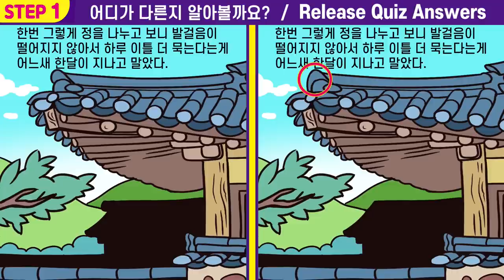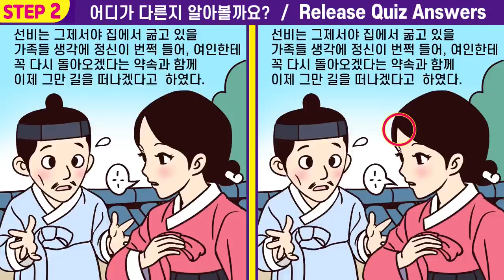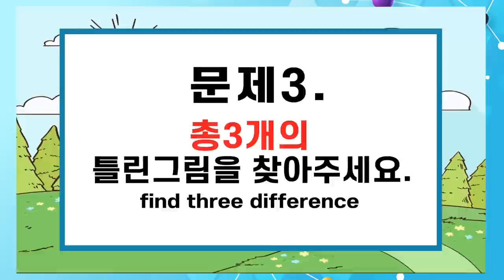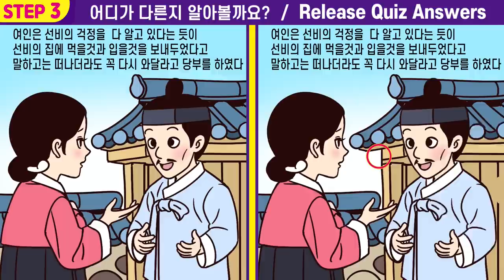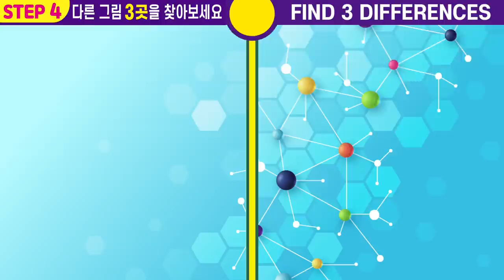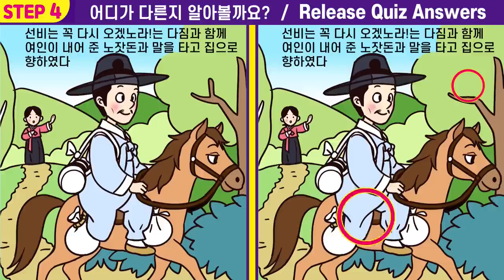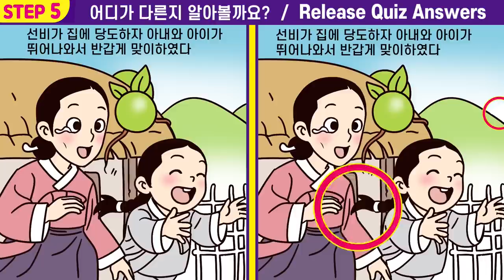😱전부 다 틀리면 집중력 심각! ㅣ#105 구렁각시 7화ㅣ치매예방 집중력 퀴즈ㅣ두뇌 집중력 테스트!ㅣ1%아이큐! 두뇌훈련!ㅣ두뇌 건강을 위한 틀린그림찾기ㅣ【다른그림찾기/치매예방】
00:00  인트로
00:19  게임1
02:01  게임1 정답 확인
02:14  게임2
03:57  게임2 정답 확인
04:10  게임3
05:52  게임3 정답 확인
06:05  게임4
07:47  게임4 정답 확인
08:01  게임5
09:43  게임5 정답 확인
10:00  최종 화면